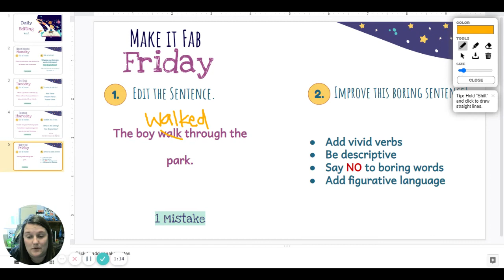Daily Editing- Week 9- Friday